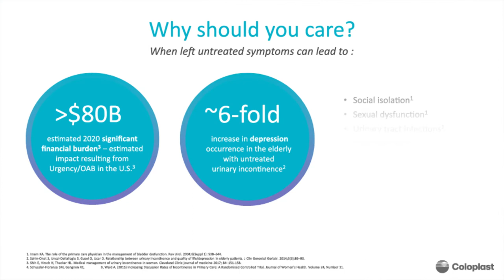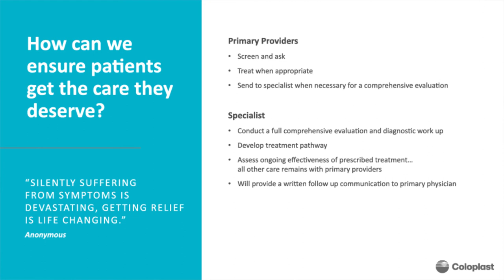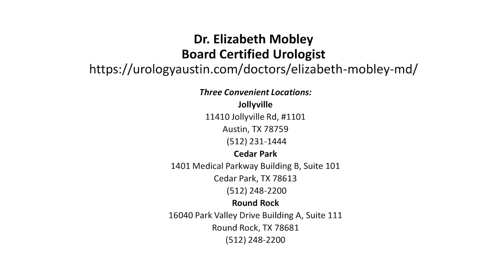Urinary Incontinence and Pelvic Organ Prolapse - Dr. Elizabeth Mobley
Dr. Elizabeth Mobley, Board Certified Urologist at Urology Austin presents a short video on Urinary Incontinence and Pelvic Organ Prolapse. This video was produced by Coloplast.

Dr. Elizabeth Mobley graduated Summa Cum Laude from the University of Georgia Honors Program, completing a Bachelor of Science Degree in Honors Interdisciplinary Studies. From there, she completed her Doctor of Medicine at the Medical College of Georgia. Dr. Mobley pursued her urology training at the University of Utah, where she was appointed as the Chief Urology Resident during her final year. Following her residency, she completed Fellowship training in General Urology with a focus on female pelvic floor reconstruction and Urologic Oncology at North Shore Hospital in Auckland, New Zealand.